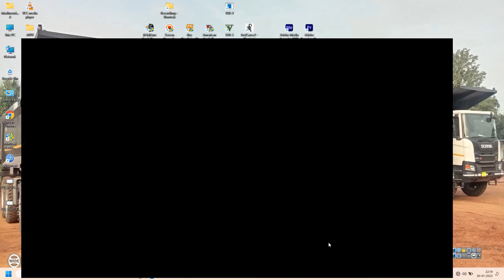gta5 What happened to the car standing on the railway track